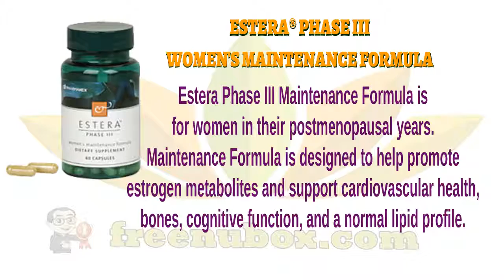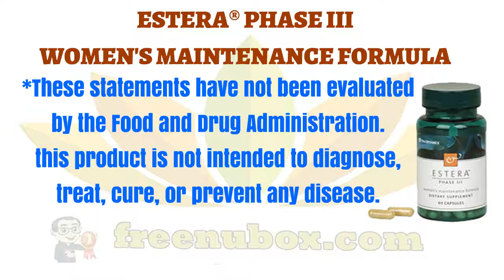🍎NuBox-NU SKIN ESTERA® PHASE III WOMEN'S MAINTENANCE FORMULA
NU SKIN ESTERA® PHASE III WOMEN'S MAINTENANCE FORMULA

Estera Phase III Maintenance Formula is
for women in their postmenopausal years.
Maintenance Formula is designed to help promote
estrogen metabolites and support cardiovascular health,
bones, cognitive function, and a normal lipid profile.